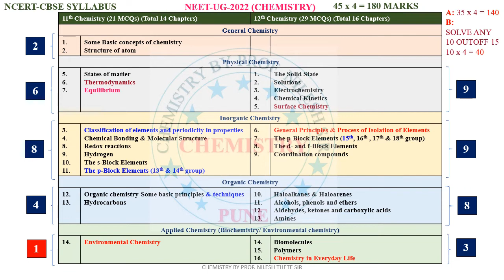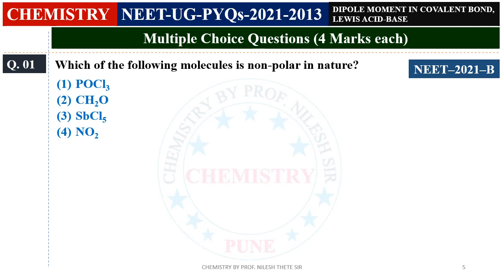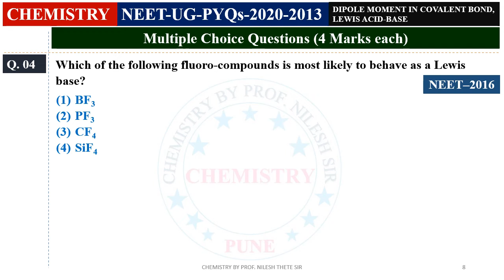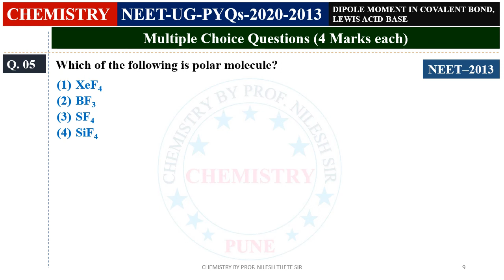NEET UG PYQs 2021 to 2013 l 4c. Dipole moment in covalent bond, Lewis acid base